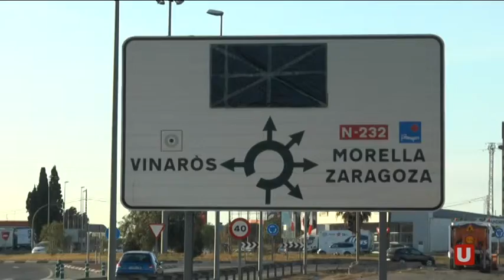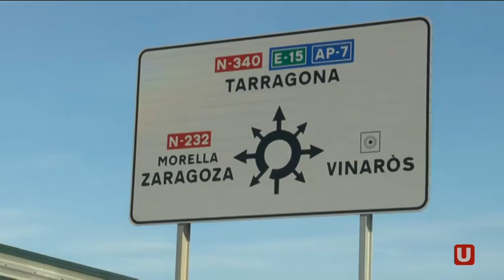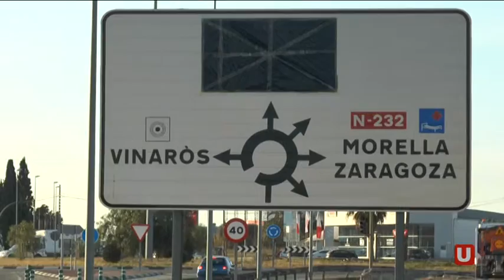Queixes per la manca de senyalització a la nova N340 per anar a Morella